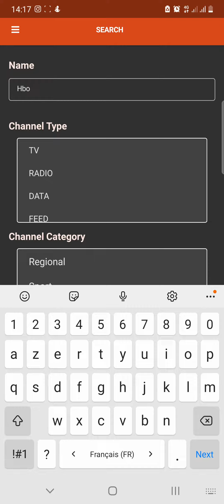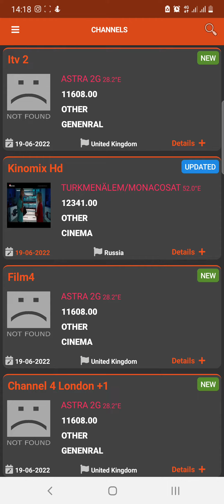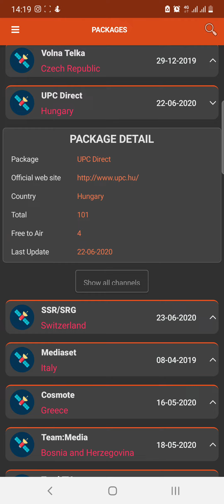ARENASAT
Arenasat is an application that contains the directory of all the satellites in Europe, the frequencies of TV channels and satellite radios, feeds, data.

You can search for the frequency of the TV channel you want, you can also search for a satellite and the frequencies in it.